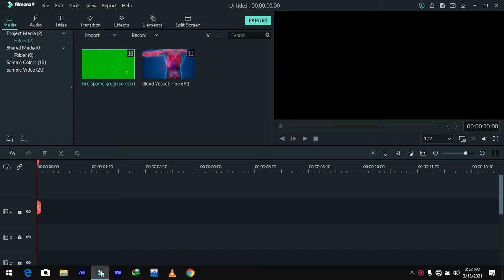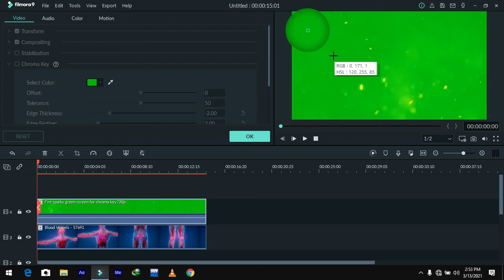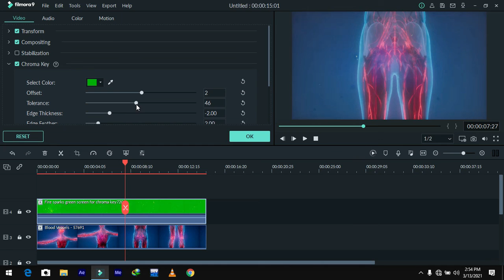Learning Green Screen Effect In Filmora 9 Vfx || By Ueditor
Learning green screen effect in filmora 9
I'm Aditya Kaushik I Make  Tiktok Tutorial on YouTube.
I show you how to crop, pan and zoom and also stay in the smallest zoom position on the Filmora 9 video editor.

New Viral Vfx Video Editing by ueditor🔥,
How to edit amazing VFX video with a phone🔥,
New viral editing apps reviews🔥